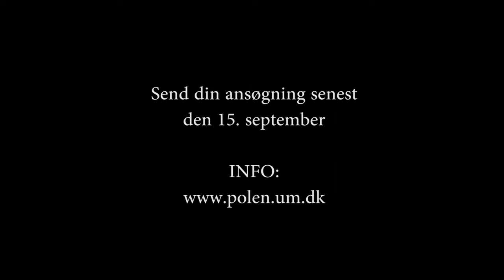Praktikophold i Warszawa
Vil du være praktikant på den danske ambassade i Warszawa?

Videoklipning: Marta Orlikowska
Fotograf: Marta Orlikowska